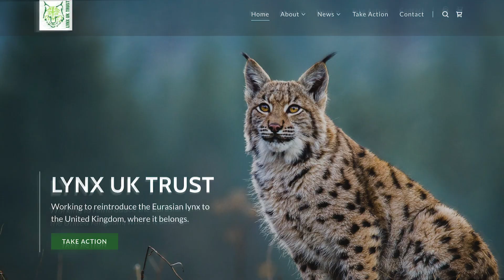Rewilding Britain with the Lynx - New Application!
The Lynx could be reintroduced to the UK very soon.

The Lynx is a Medium-sized cat found in western Europe, Russia and central Asia. The last British lynx, closely related to the north European lynx, disappeared around 700 AD. They were wiped out by fur hunters and a loss of their habitat.

The Lynx UK Trust intends to submit an application to Natural England before Christmas to release six of the big cats from Sweden in Kielder Forest, Northumberland. In addition to Kielder Forest, Thetford Forest - that straddles the Norfolk-Suffolk border - has also been put forward as a potential site to release lynx.

Lynx prey on deer and could help control their numbers, which is part of why Natural England was looking to explore their reintroduction. They also prey on smaller species such as rabbit - they play an integral role in the predatory eco system. They are also highly elusive and are solitary apart from during the breeding season.

The plan is to 're-wild' large areas of England, backed by Tony Juniper - the new head of Natural England. He’s more supportive of the lynx than his predecessor. In fact, in 2018 Natural England advised Michael Gove against a Lynx reintroduction, so the previous application was rejected. there was alot of opposition from sheep farmers close to Kielder Forest, that feared for their flock's welfare.
While Juniper acknowledges that there would be concerns with releasing the predators back into the wild, he said they had caused 'minimal impacts' elsewhere. Although, we will need to take care of the sheep strewn British countryside and a farmer compensation system will be needed.
Other European countries which have successfully reintroduced lynx have developed wildlife tourism alongside them. The lynx 'belongs' in our countryside. They will make British ecosystems more natural, attract ecotourism, control deer populations and allow forests to regenerate naturally.

References